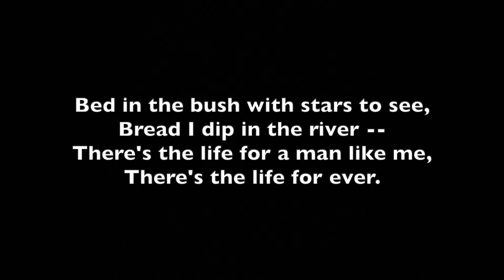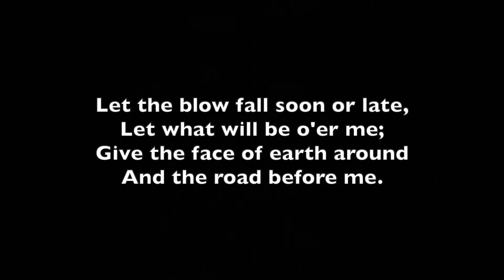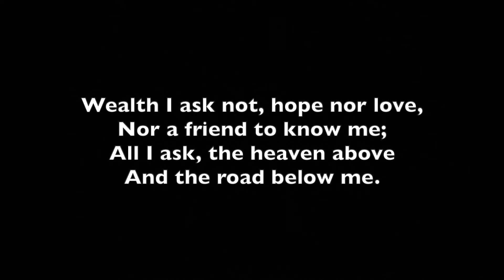1. The Vagabond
Songs of Travel, Ralph Vaughan Williams
Poetry by Robert Louis Stevenson